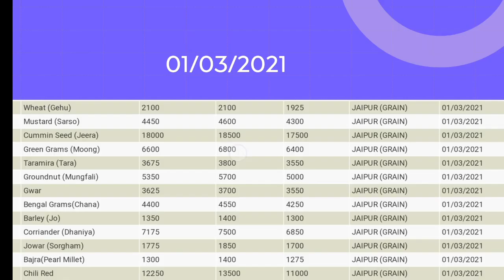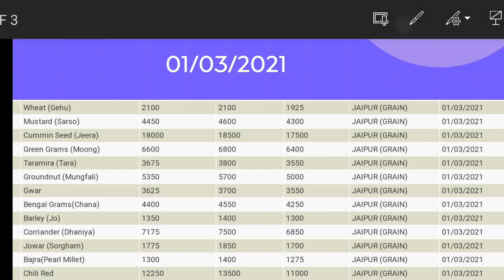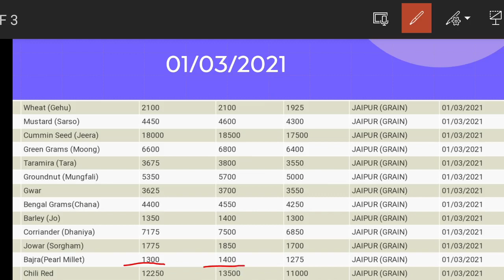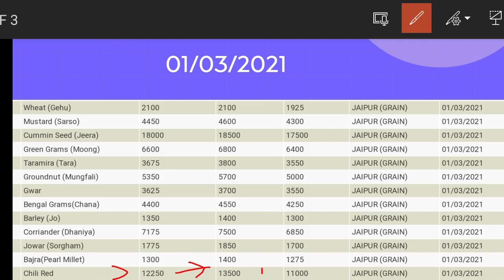जयपुर मंडी भाव, गेहूं,सरसों,टमाटर,प्याज, मूंगफली,धनिया,बाजरा,लालीमिर्च,का भाव